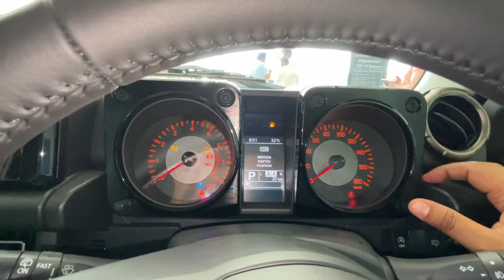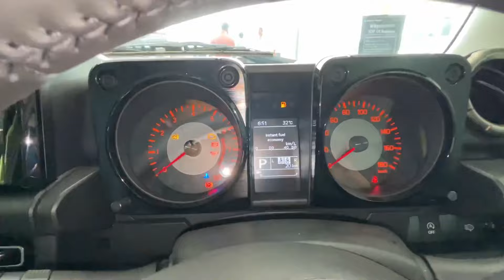Jimny Alpha At Dual Tone 2024🔥Jimny Top Model Pratical Offroader Detailed Review